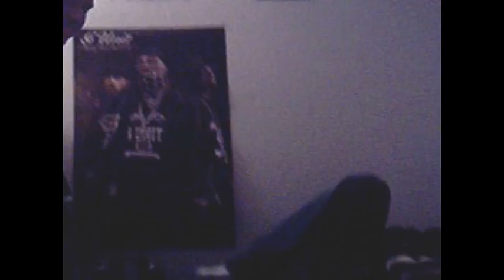Back In The Day Series : "Karate"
This video was from about 6 years ago. It shows Shadow and Alias acting out a skit from a Tenacious D CD. Enjoy!